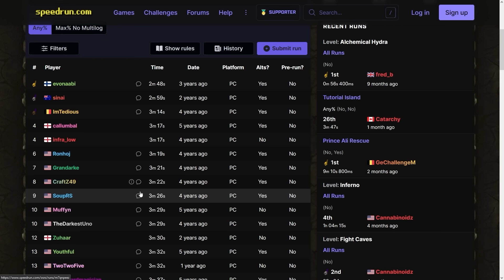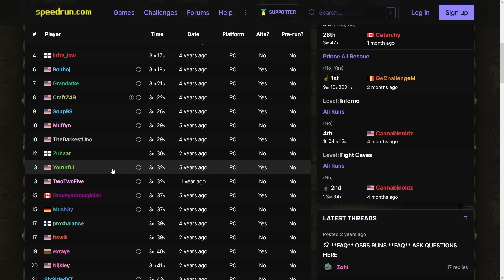Soup Tries Your Unusual March Madness Challenges | March Madness Day #27